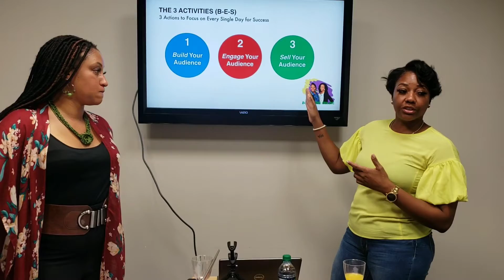Hire a Business Coach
I'm in the business of growing and impacting more lives. Not just impacting lived in business but creating dynamic leaders as well.
Stuck in your business? Well get on this Cruz and let's start building your online empire without the hype of having millions of followers!